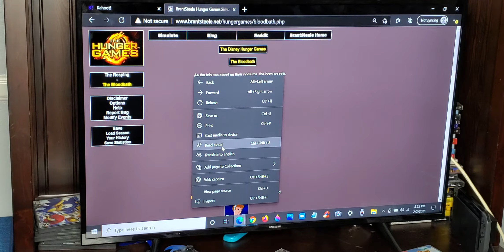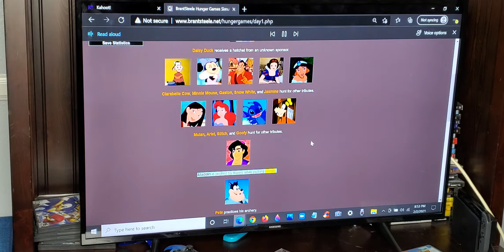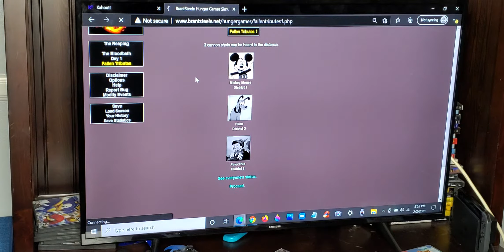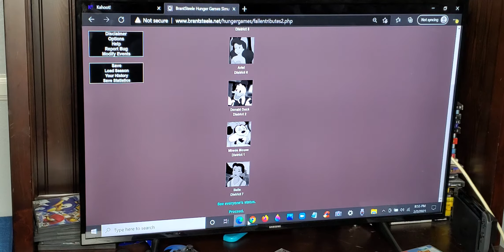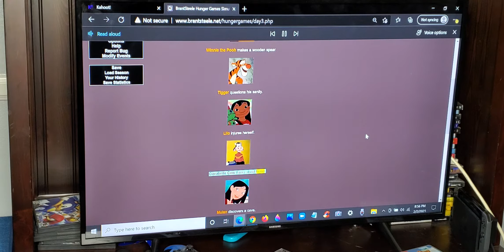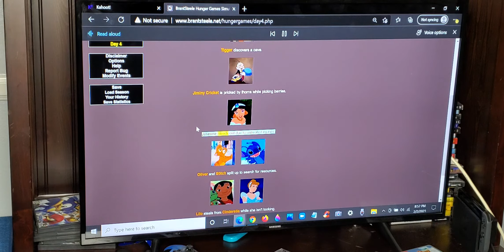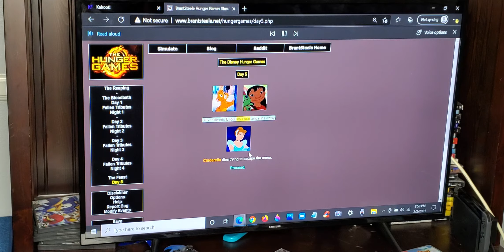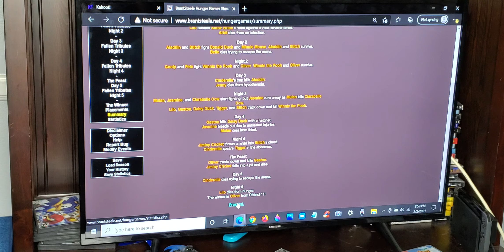I play as Disney characters on Hunger Games Simulator